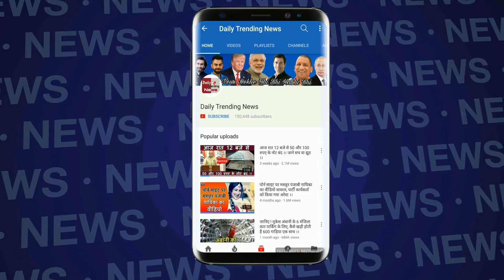Bigg Boss 12 : Surbhi Showed Middle Finger To Sreesanth | सुरभि ने श्रीसंथ को दिखाई बीच की ऊँगली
Bigg Boss 12 : Surbhi Rana Showed Middle Finger To Sreesanth During The Task | Bigg Boss Season 12 | Surbhi Abused Sreesanth | Sreesanth And Surbhi Fight | BB 12 Day 74 Highlights

EDITOR ►